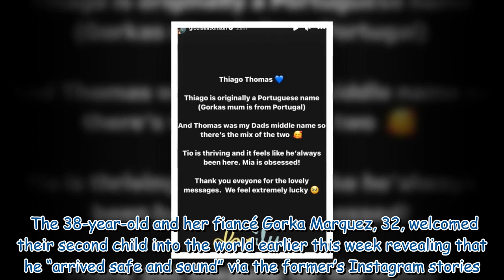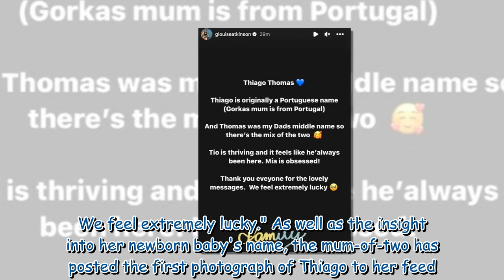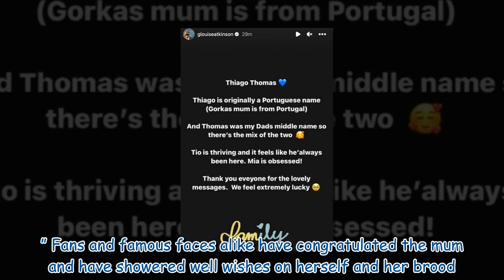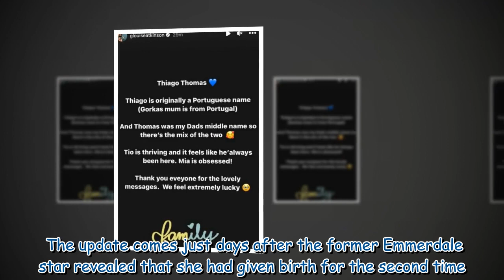Gemma Atkinson shares first snap of newborn son and sweet name meaning